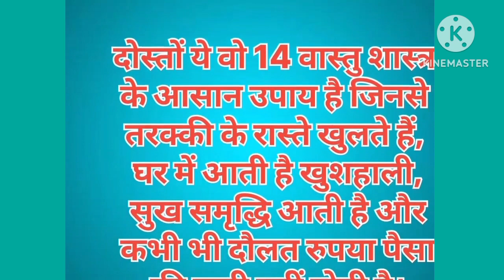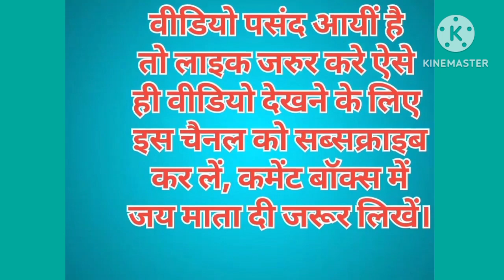घर में बरकत लाने के लिये जरूर करे ये 10 काम। मालामाल हो जाओगे। vastu shaster! vastu tips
घर में बरकत लाने के लिये जरूर करे ये 10 काम। मालामाल हो जाओगे। vastu shaster! vastu  ke upay!

तरक्की के रास्ते खुलने लगेगे तुरंत करे ये काम
tarkki ke raste khulne lagege kare ye काम
vastu tips for home
ghar me khush hali lane ke upay
nokri pane ke upay
rahu ko kaise shant kare
shanivar ke upay
shani ko kaise thik kare
pipal per kis din nahi dena chahiye
pipal ki puja kaise kare
mangal ko kaise kare upay
vashakh ke mangal ke upay
rahu ko kaise thik kare
mangal dosh se kaise mukti milage
vastu shaster ke upay
vastu Gyan motivational
vastu motivational speaker
vastu motivational quotes
vastu motivational speaker video
vastu ko thik karne ke upay
vastu tips for Ghar
ghar ka vastu kaise thik kare